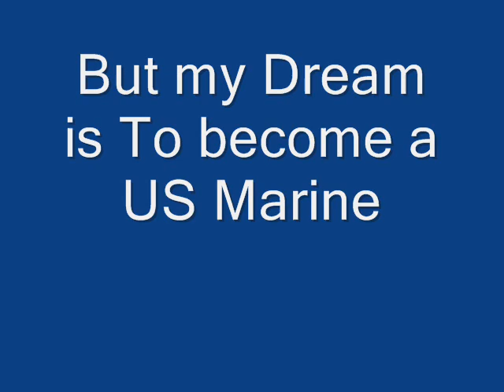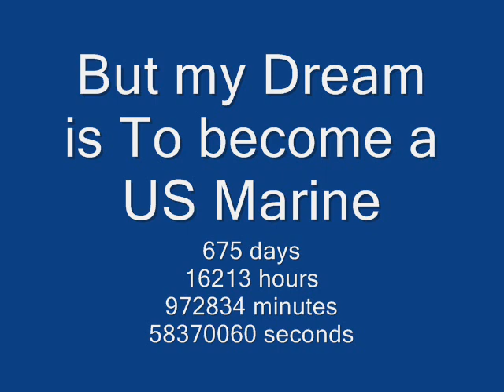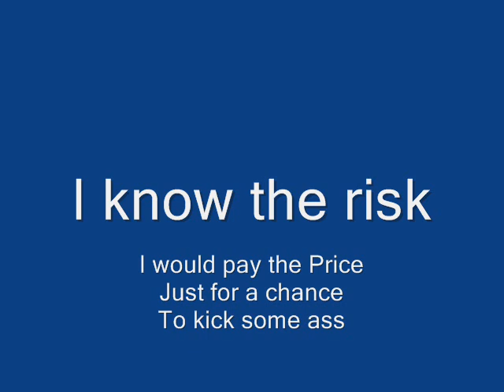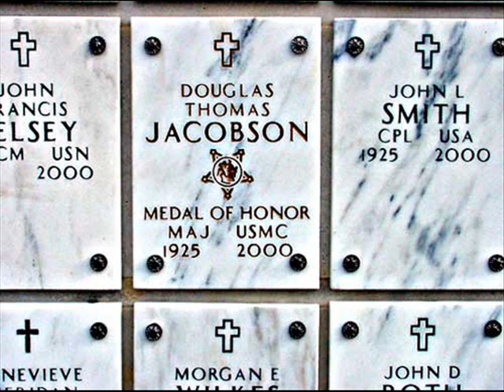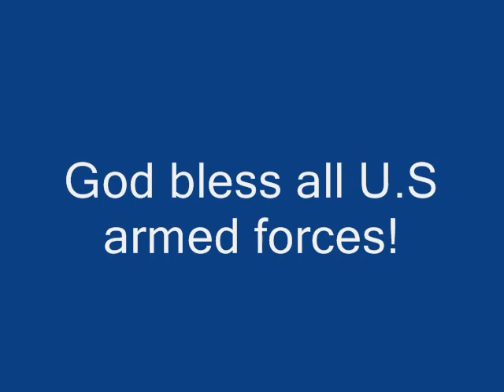Starlon's work out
Me just doing some push ups, need to get in shape, if i ever want to be a US Marine.